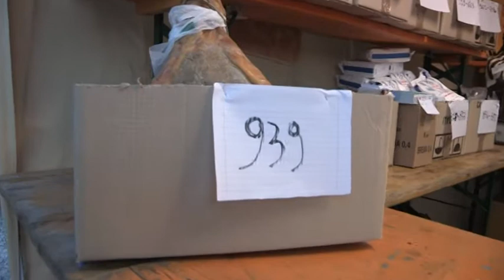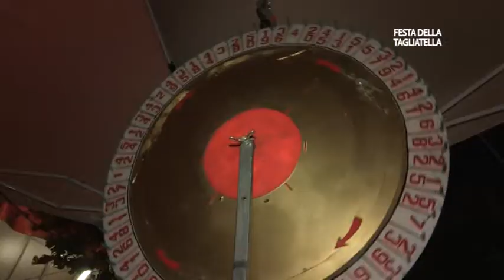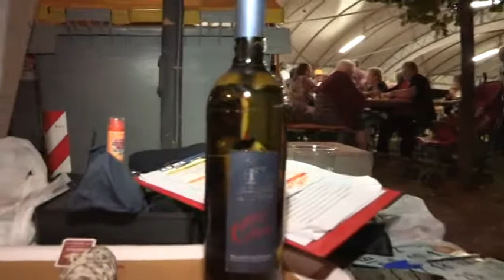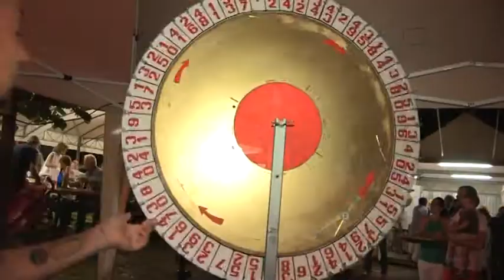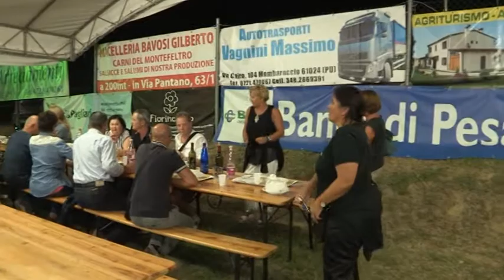Festa della Tagliatella al Cairo 2016